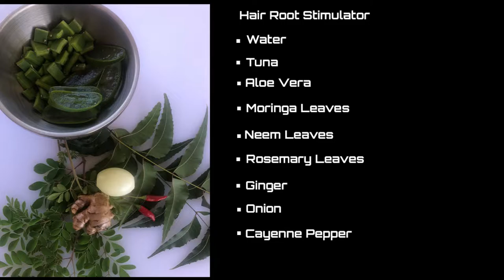Scalp Tonic for Hair Loss‐ Hair Regrowth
Natural DHT Blocker for hair growth